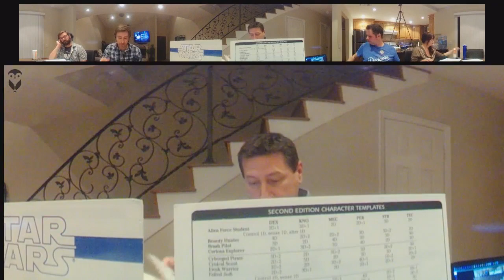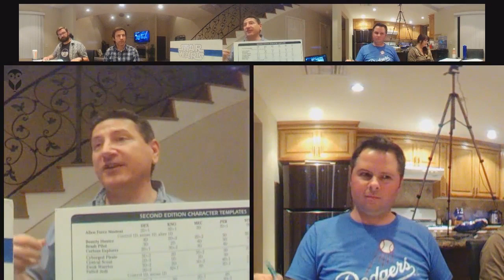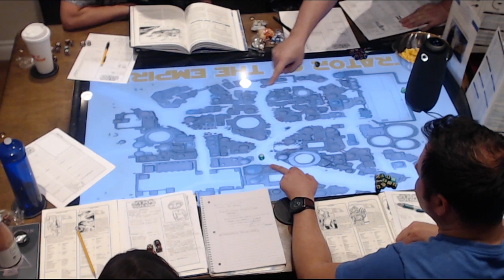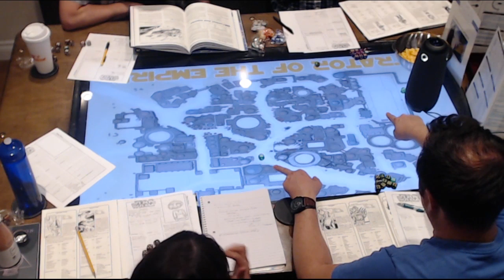Playing Some Star Wars The Role Playing Game - Classic D6 System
This is just a little clip of a couple of us playing the classic West End Games version of the Star Wars Role Playing Game.